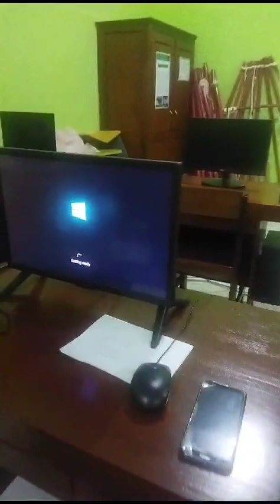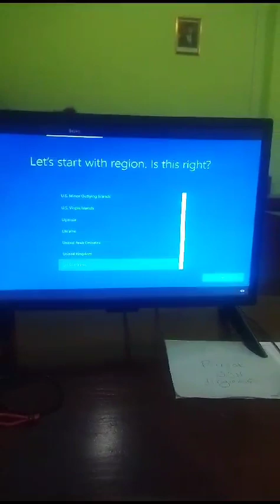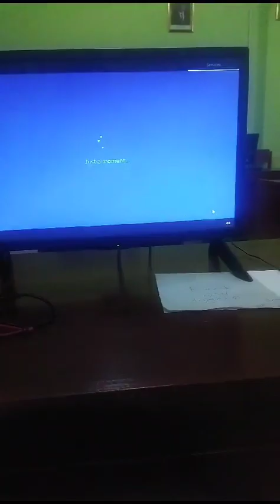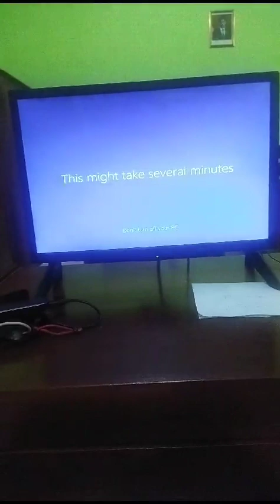cek rutin pc laboratorium komputer smp al mujahidin Cilacap